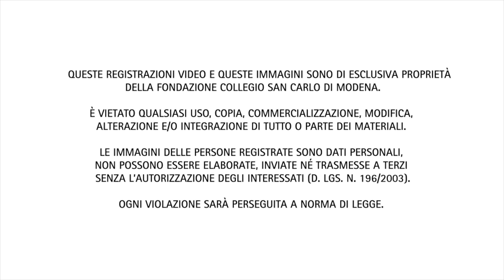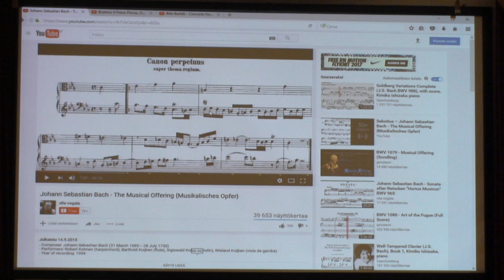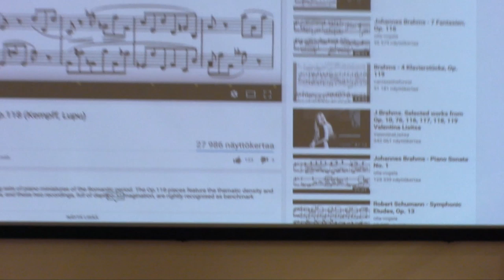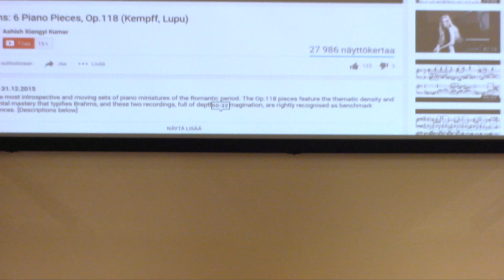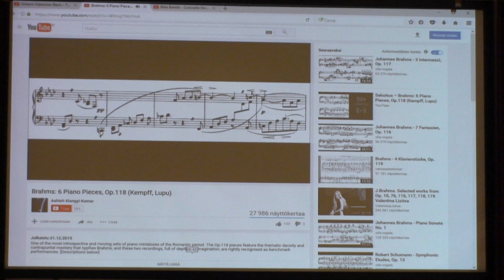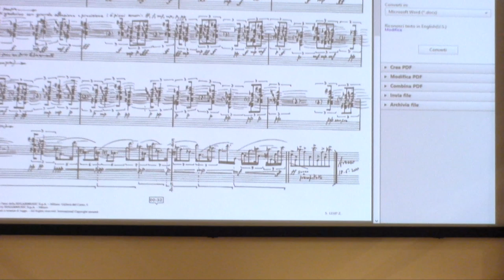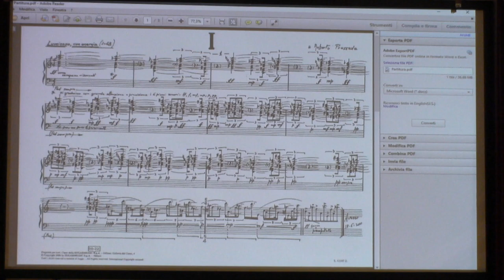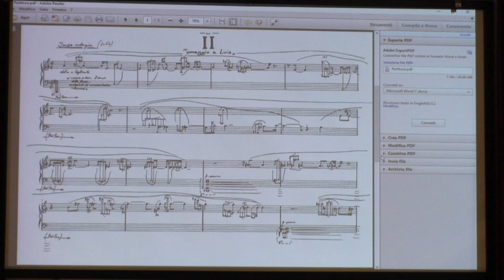Le tecniche del comporre - Alessandro Solbiati 09.05.2017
Il ciclo di lezioni del Centro Culturale “Tecnica. Forme di conoscenza e costruzione del mondo (II)” (febbraio-marzo 2017) propone, in sei appuntamenti, una riflessione sul ruolo e sullo sviluppo della tecnica, sulla sua valenza sociale, politica e artistica, sul rapporto tra comunità scientifica e avanzamento tecnologico.

La sesta conferenza, dal titolo “Le tecniche del comporre. Uno strumento espressivo indispensabile”, è stata tenuta da Alessandro Solbiati (pianista, compositore, docente di Composizione presso il Conservatorio “Giuseppe Verdi” di Milano).

L’appuntamento è stato realizzato in collaborazione con l’associazione Amici della Musica di Modena.